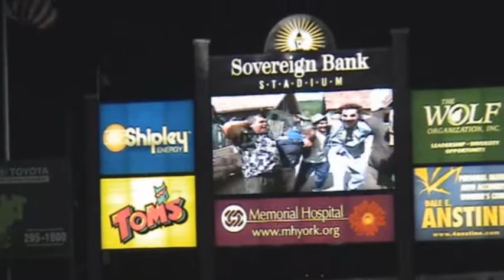Revs earn playoff berth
York clinch the Freedom Division's second-half title. Next up, the Atlantic League playoffs.